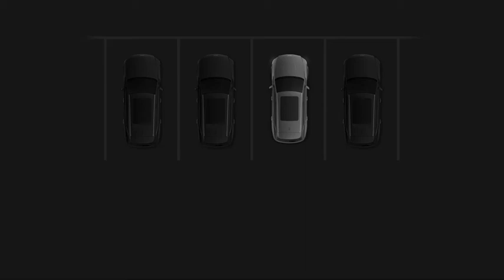genesis kr overview gv80 parking collision avoidance assist